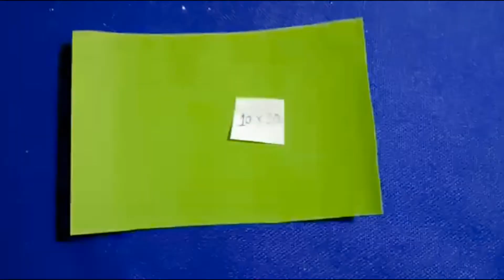How to make a Rose using Foam Paper | Foam Flower | Home Decorate | Craft Ideas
Hi friends,
This video is about how to make a simple & beautiful foam sheet rose using foam sheet & paper sheet.

🌈Materials –
1. Colour Paper- Green
2. Foam sheet
3. Scissor
4. Glue Gun
5. Pencil Scale

.My videos.